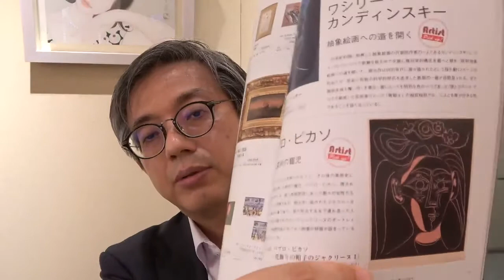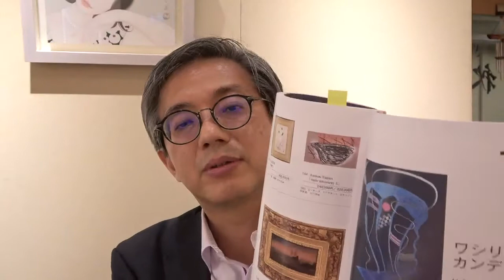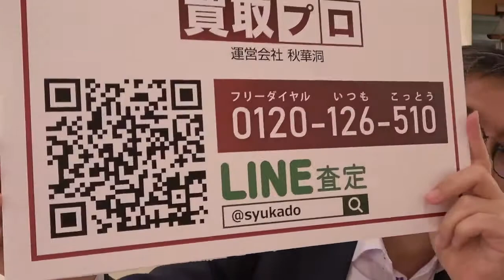ピカソとは。リノカットとは。アートコレクターズ6月号から【絵画骨董買取プロby秋華洞】